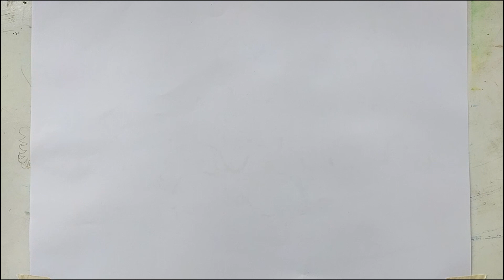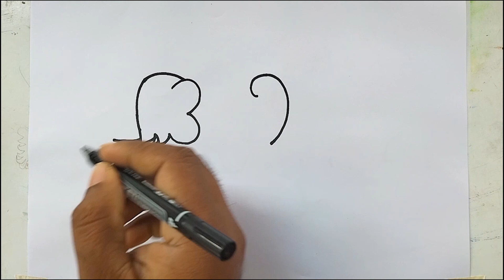Elephant Drawing easy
Hallo
This is a Drawing Video Tutorial Channel. Hear I am Uploading Various Kinds of
Technique  on Art and Drawing.

elephant drawing shorts,
elephant drawing,
elephant picture,
elvish yadav,
elvish yadav vlogs,
elephant,
elephant video,
elias hossain,
elite cameraman,
elsa,
eliza gaming,
হাতির ছবি,
হাতির ছবি আঁকা,
হাতির ছড়া,
হাতির ছবি বাংলা,
হাতির ছতারকাছ খেলা,
হাতির ছবি হিন্দি,
হাতির ছড়া গান,
হাতির ছবি তামিল,
হাতির ছবি আকা,
হাতির ছানা,
হাতির ছবি দাও,
হাতির ছবি মুভি,
হাতির ছবি দেন,
হাতির ছড়া কাটুন,